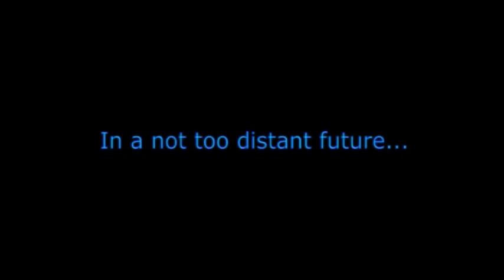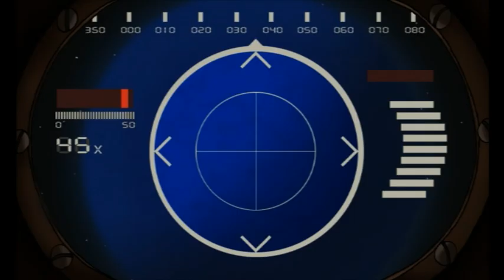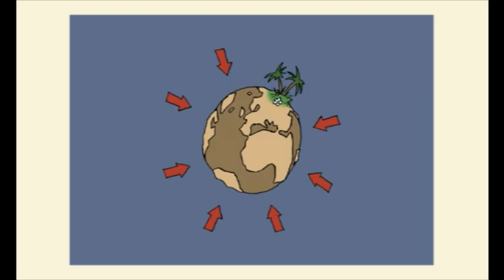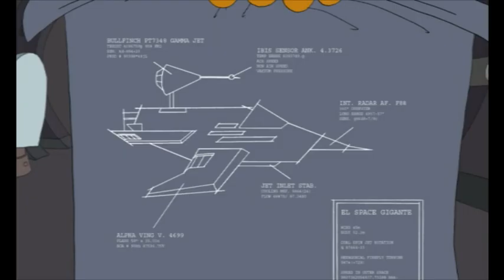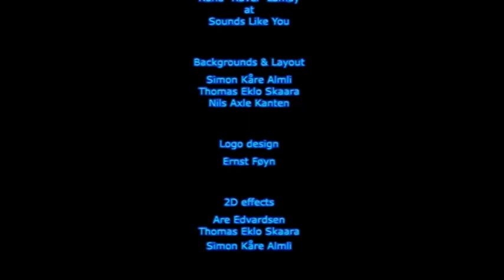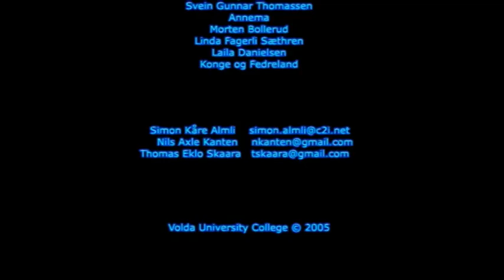Rock Bottom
Directed by Nils Axle Kanten & Simon Kåre Almli
Animated by Simon Kåre Almli, Nils Axle Kanten & Thomas Eklo Skaara

Høgskulen i Volda / Volda University College 2005